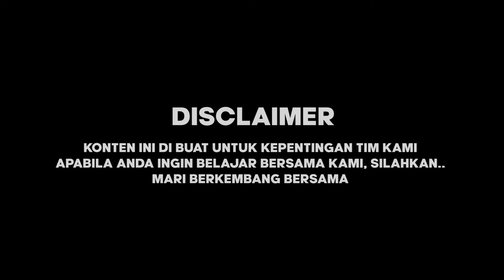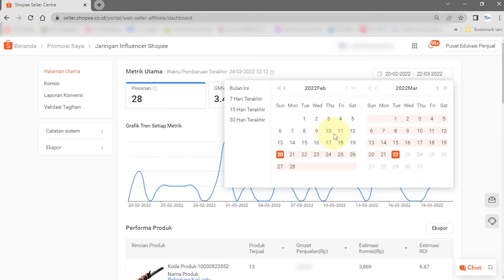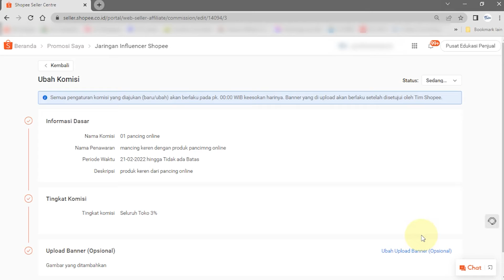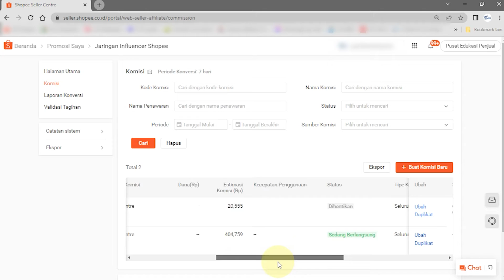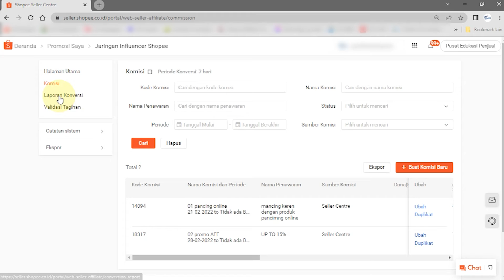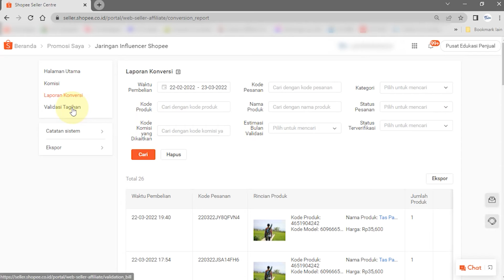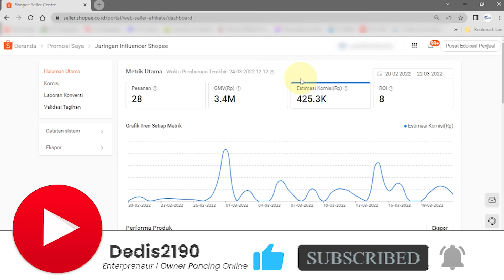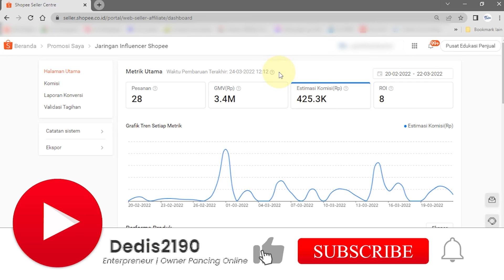Cara melihat data hasil dari penjualan dan komisi shopee influencer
Data ini kami buka untuk teman teman di luar sana yg ingin mengetahui hasil dan komisi yg akan di potong untuk influencer.

Data ini kami buat setelah 1 bulan bergabung dengan jaringan influencer shopee, ini hasil yg kami dapat teman teman bisa lebih dari yg kami dapat.

jika ingin mengetahui video kami sebelumnya bisa cek dibawah ini

selamat belajar bersama...